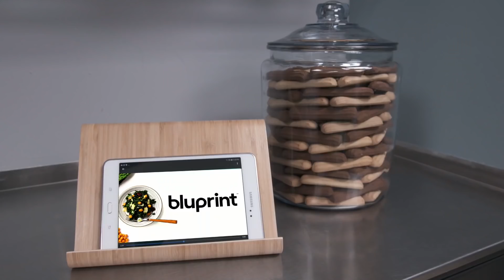"Keeping Up With The Kardashians" Katch-Up S15, EP.10 | E!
Kris, Kim & the rest of the family compete in a softball tournament to raise money for a community center in L.A. Plus, the truth about "Art Vandelay" is revealed.

About Keeping Up With the Kardashians:
Things change, but this famous family stays the same. Can you keep up with the drama?